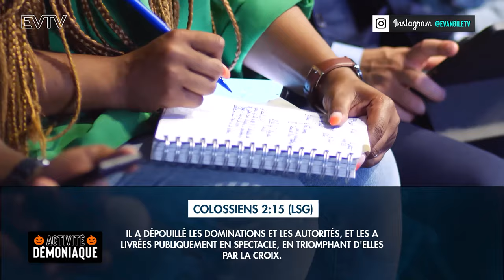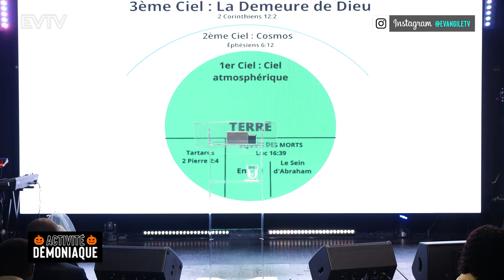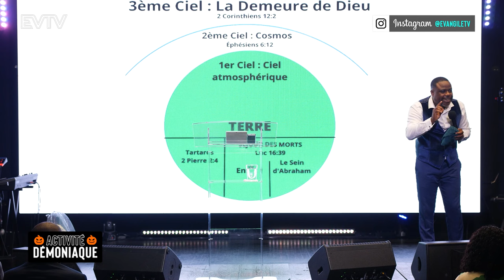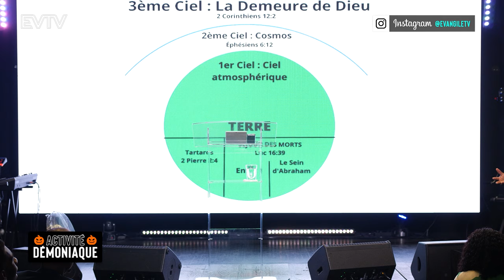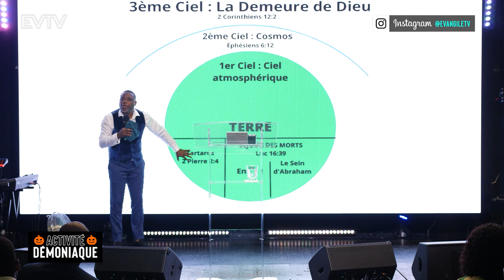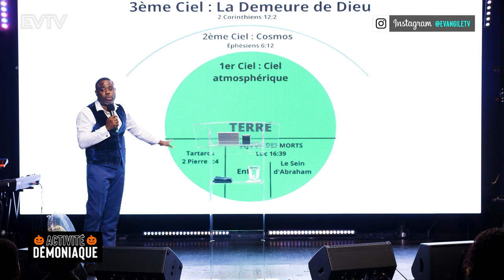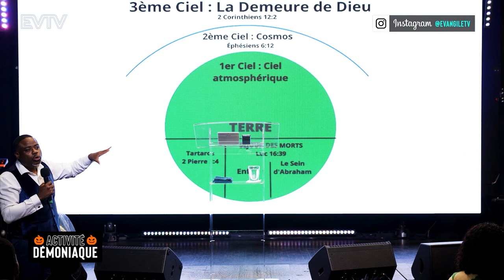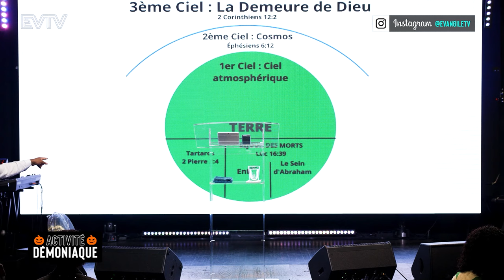L'activité Démoniaque - Alain Patrick Tsengue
█ ░   Faire un don à Evangile Tv  ░ █